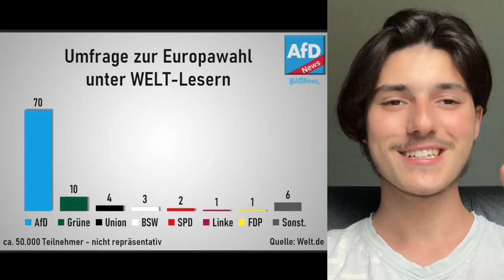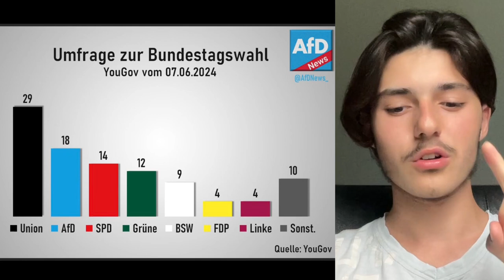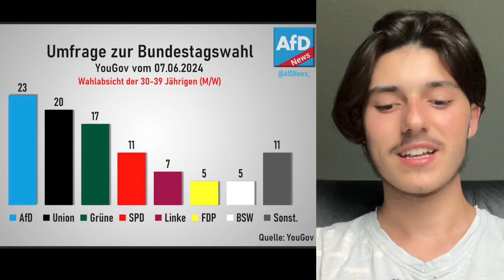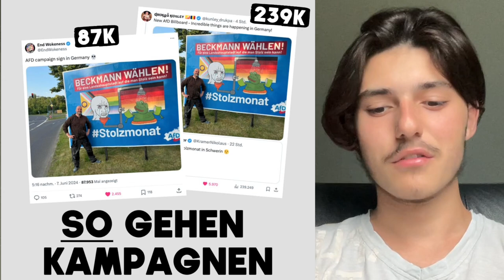Eurowahl Hammer: AfD Stimmen explodieren und Ampel bricht ein!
Morgen ist Europawahl und es wird ein blaues Wunder geben, in neuen Umfragen bleibt die AfD nicht nur in vielen Bundesländern stabil sondern die Stimmen explodieren massiv während die Ampel und vorfallen die Grünen komplett einbrechen. In viel en Wahlen und Umfragen erreicht die AfD sogar die absolute Mehrheit, Ja ihr habt richtig gehört, alles hierzu in diesem Video!

💙 🇩🇪Ich danke jedem von Herzen der meine Arbeit freiwillig unterstützt:

Kontoinhaber: Kevin Berger
IBAN: DE 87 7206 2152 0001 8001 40
BIC: GENO DEF 1 MTG
Verwendungszweck: Unterstützung